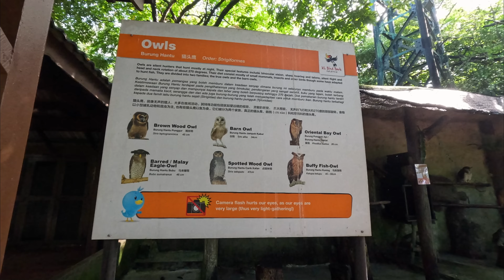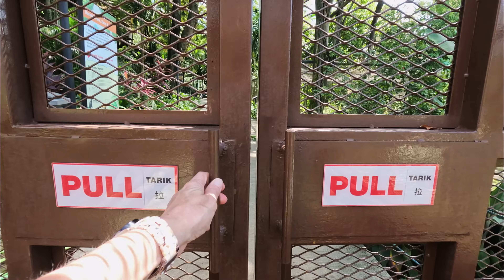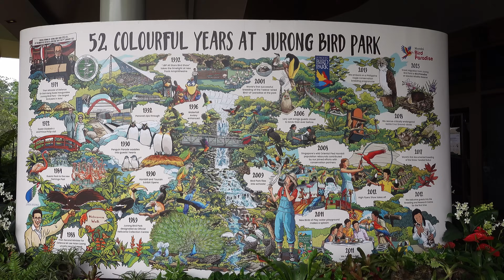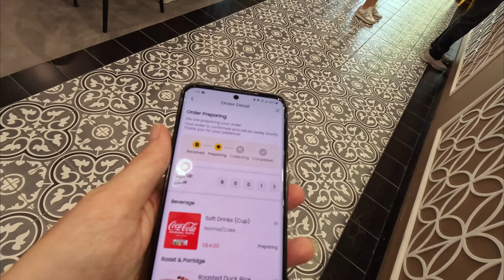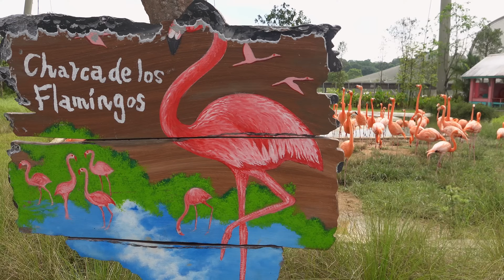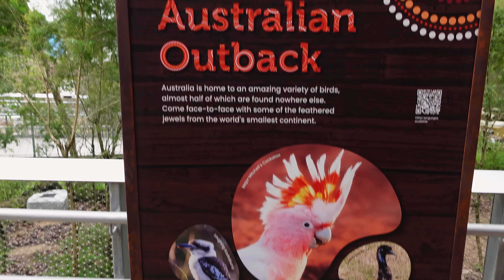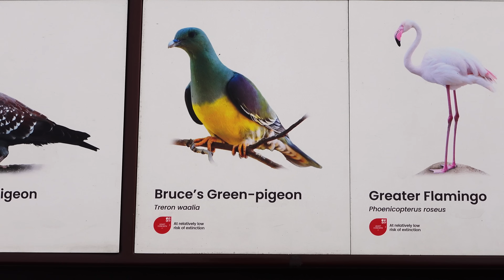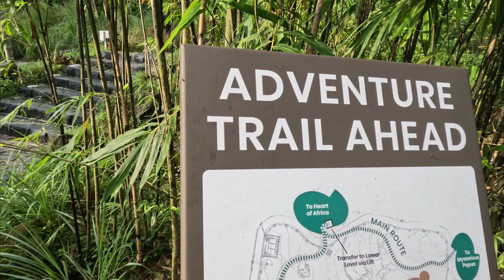BIRD PARK SHOWDOWN: KL 🇲🇾 vs SG 🇸🇬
We have a special video for you this week! We visit not one, but TWO bird parks! It's Kuala Lumpur Bird Park versus Singapore Bird Paradise. We visit both to see how they compare to each other and how Bird Paradise compares to Jurong Bird Park. Can we find all our feathered friends that we saw at Jurong? Fly on into this bird extravaganza with us!

📸 TECH GEAR

🧳 FAVORITE TRAVEL ITEMS:

In case you like skipping around:
Kuala Lumpur Bird Park
00:00 Bird Park Showdown!
00:36 Kuala Lumpur Bird Park
00:52 Zones 1 & 2
02:25 Feed the birds!
03:22 Oasis in the center of KL
03:56 Zone 3
04:23 World of Parrots
04:54 Feed more birds!
07:34 Zone 4
08:06 Waterfall Aviary
08:31 KL Bird Park facts
09:15 KL Bird Show

Singapore Bird Paradise
10:34 We're in Singapore!
11:14 Save money!
11:26 Penguins
12:41 Winged Sanctuary
14:00 SG Bird Show (Wings of Wonder)
16:25 Lunch
16:51 Feed the birds...worms?!
17:34 Crimson Wetlands
19:14 Amazon Jewels
20:12 Songs of the Forest
20:52 Lory Loft
21:40 Mysterious Papua
23:30 Australian Outback
24:15 A Close Encounter
24:55 Bonus Wallabies!
25:16 Africa
27:53 Talkative Birds!
29:51 Wings Over Asia
30:58 Bamboo Grove
31:52 Lory loft
32:43 Hitchhiking birds
34:20 The winner!